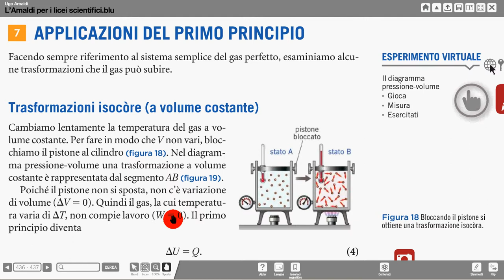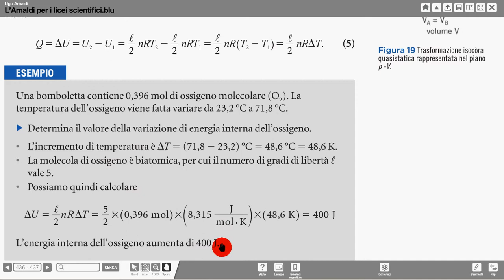1° principio TD isocòra Amaldi